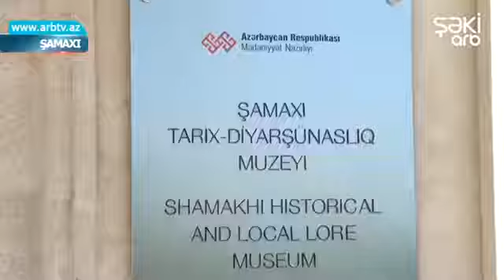Muzeyin kiçik elmi işçisi "Bizim Xəbər"də